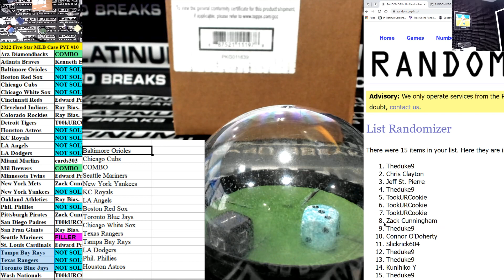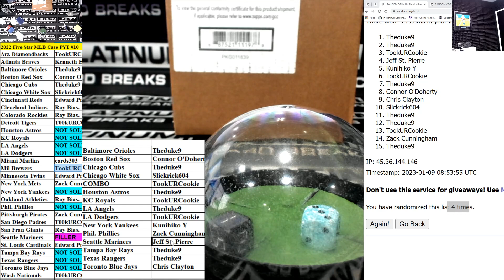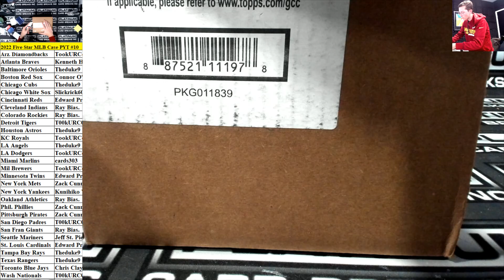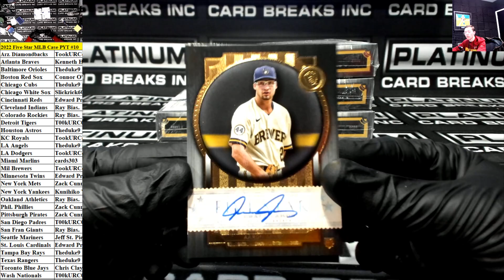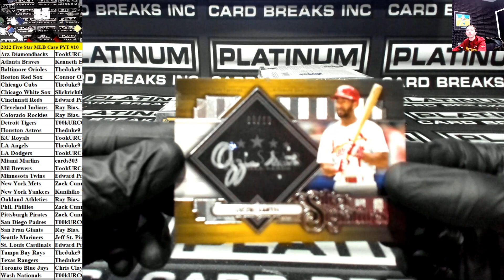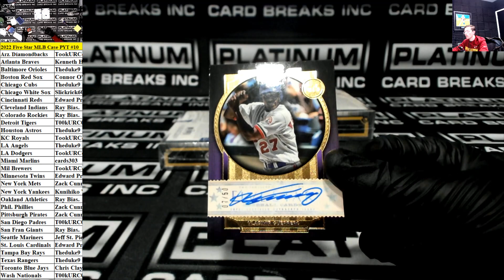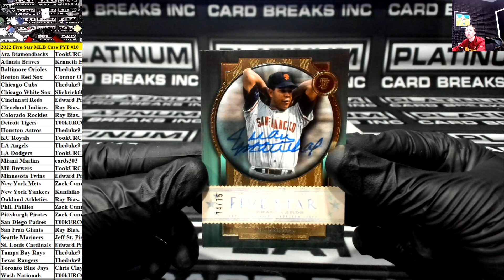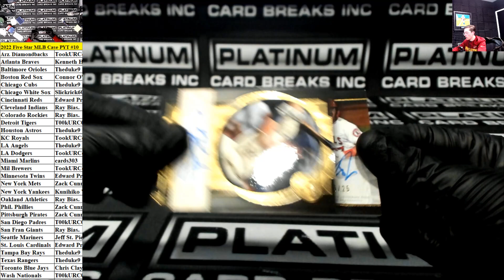2022 Topps Five Star Baseball 8 Box Case Pick Your Team #10